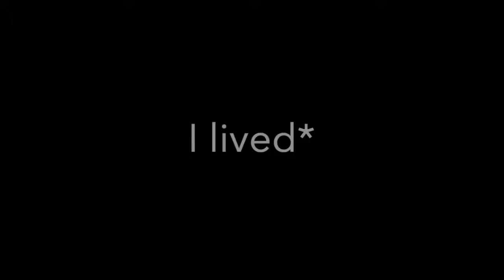Finding underrated SMG for ranked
Don't forget I stream on Twitch
Check me out

Also going live on Tuesday night on my sport podcast
Go follow that so you won't miss out